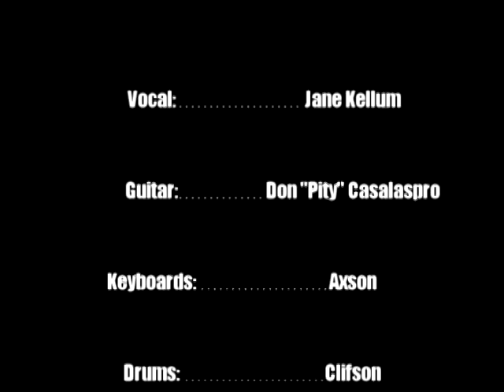JKDC Live! in Haiti, at Port-Au-Prince on JS Club - "In Your Arms F......"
JKDC Live! in Haiti, at Port-Au-Prince on JS Club - "In Your Arms From Your Kiss With Your Touch" - (JKDC)